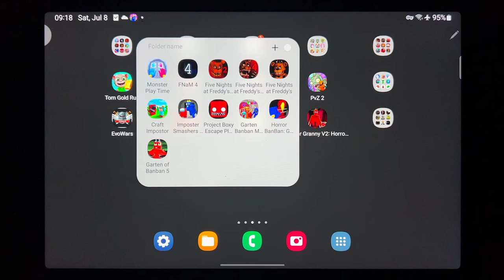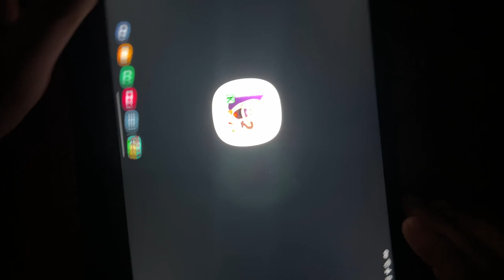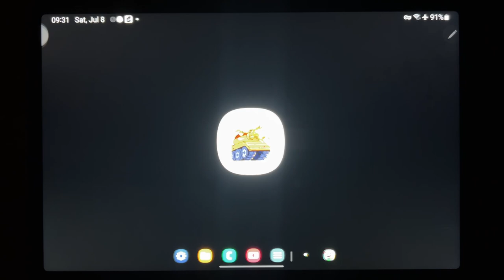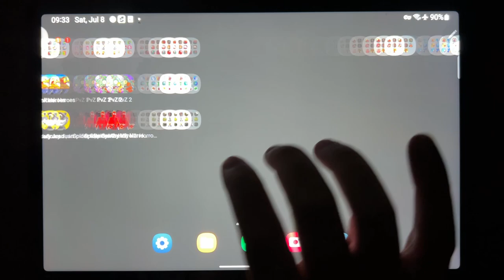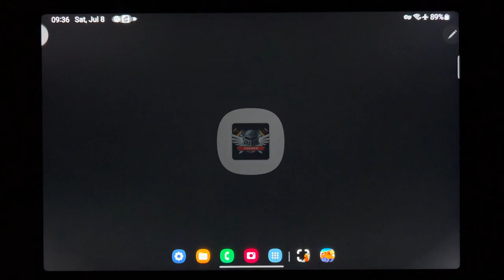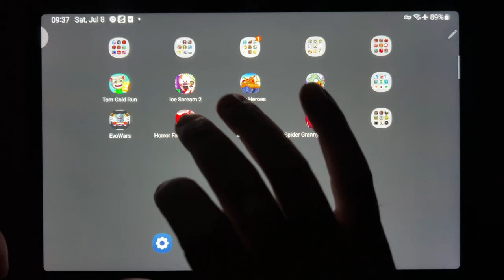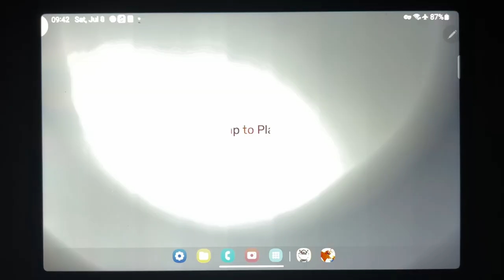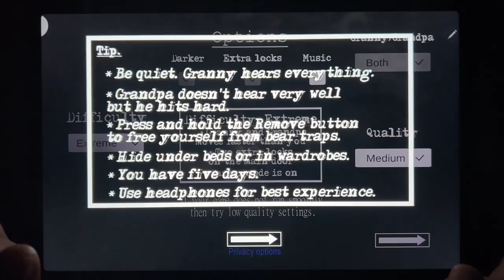Tom Gold Run, Ice Scream 2, Tank Heroes, PvZ 2, Evowars, Horror Face: Garten Shooter, Scary Juan...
Tom Gold Run, Ice Scream 2, Tank Heroes, PvZ 2, Evowars, Horror Face: Garten Shooter, Scary Juan, Spider Granny V2: Horror Scary Game